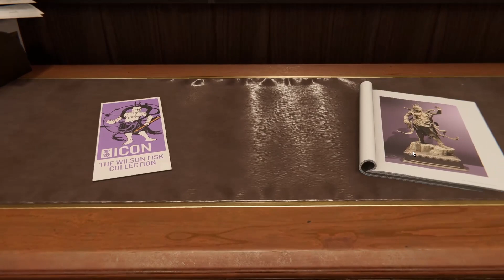Spider-Man Remastered #4 - Müzayede Evi [Türkçe Altyazı]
Spider-Man Remastered PC sürümü 4. bölümüyle karşınızda.

Bu bölümde tamamlanan görev(ler):
• 00:00 - Giriş